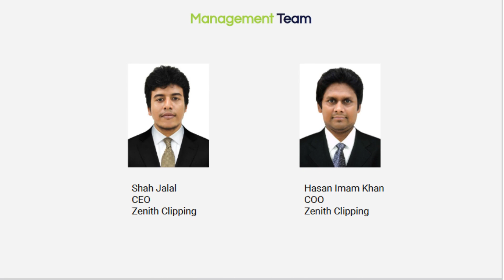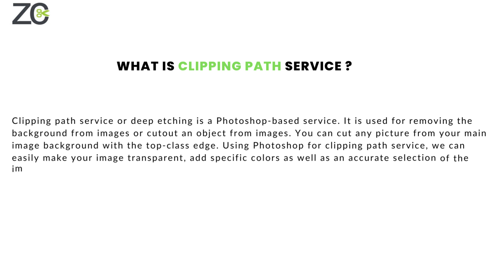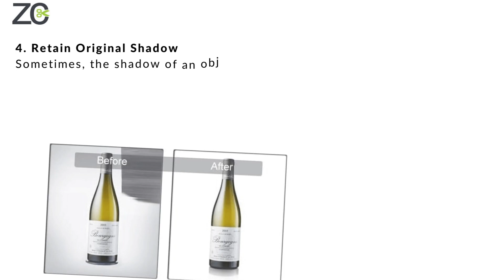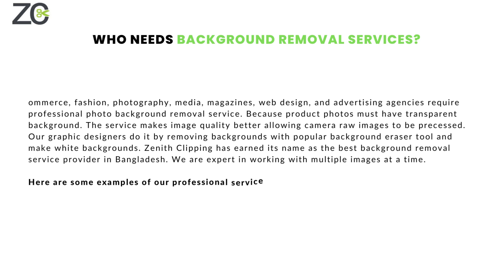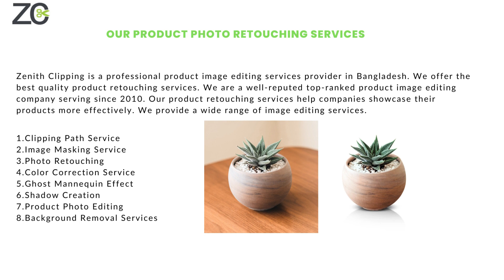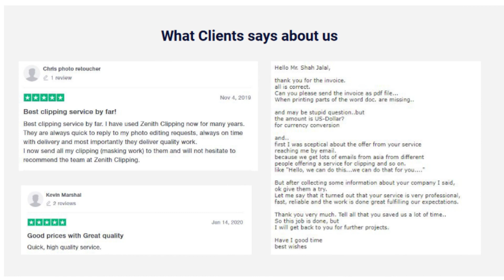Professional Photo Editing Company in Rockford, IL | Zenith Clipping